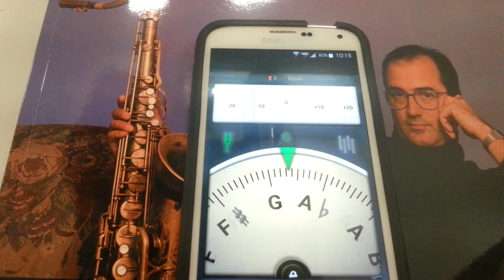Martin Silver Plate Tune Up Great Sound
For Sale:
ScottiesBlues.com - win/win. all credit cards and PayPal or a combination of CC payments multiple cards accepted! Private transaction!

eBay - loose/loose. you pay State Sales Tax (8-9%) and shipping $129), I pay 10% of final price eBay fee and listing fees.

Itsy.com - pending.

Reverb.com - you pay $129 S/H and I pay 7% of total price and listing fees.